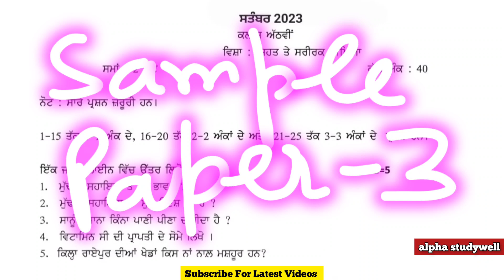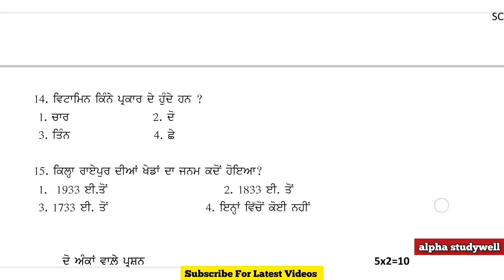pseb 8th class ਸਰੀਰਕ ਸਿੱਖਿਆ paper fully solved september 2023,pseb 8th physical paper september 2023